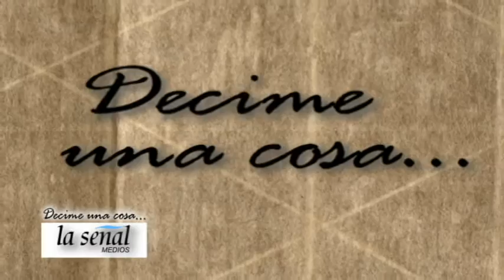¿Conocés la situación de Formosa o solo te informás por Lanata?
Decime una Cosa 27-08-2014. Una charla a fondo de Gabriel Fernandez con el periodista formoseño Alejandro Crivisqui.